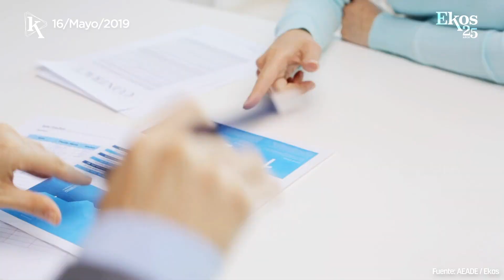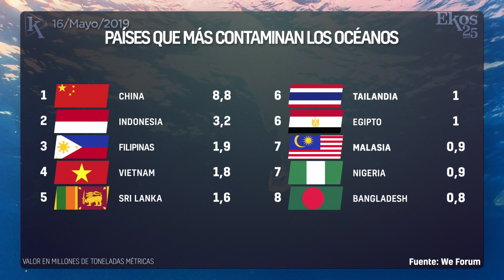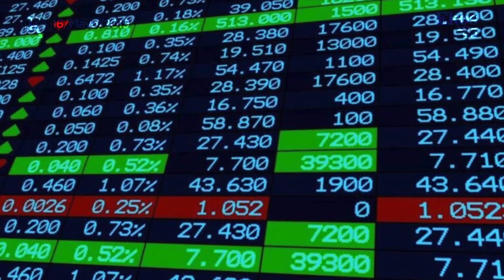Ekos Today - Jueves 16 de mayo de 2019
00:07 La venta de automóviles en Ecuador ha caído este 2019, en marzo se registraron ventas de 10.118.
00:37 Senae bajó el tiempo de 5,08 días a 3,93 días para nacionalizar mercancías.
00:56 Arranca la campaña de limpieza en el Everest, China y Nepal buscan recolectar 10.000 toneladas de basura.
01:24 En el ranking de hoy: países que más contaminan los océanos.
01:50 La Biblioteca Digital UNESCO da acceso a los ciudadanos del mundo de forma gratuita y multilingüe.